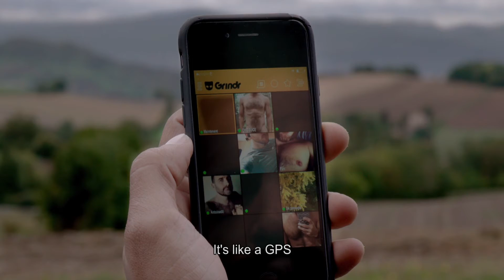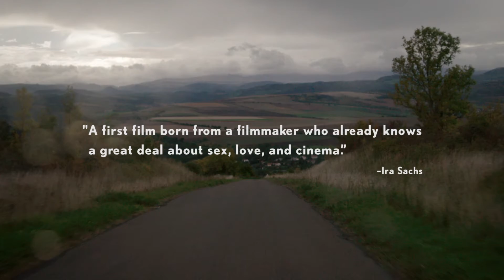4 Days in France Official Trailer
Jrme Reybauds remarkably accomplished feature debut is a sly and sophisticated take on gay romance in the 21st century. On a seemingly ordinary night in Paris, Pierre takes one last look his lover Pauls sleeping body, then steals away into the early morning light. Where hes headed, neither of them know. Pierres only guide is his Grindr app, which leads him on a series of encounters with an indelible cast of characters across the French countryside. Paul sets out after him, using his own phone to track Pierres movements in a strange and wonderful game of Grindr cat-and-mouse.